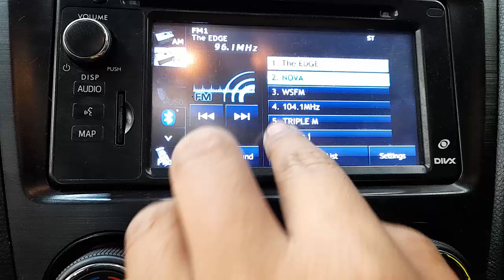WRECKING 2013 SUBARU XV 2.0L PETROL C35415 AUTOMATIC XV PARTS TEST